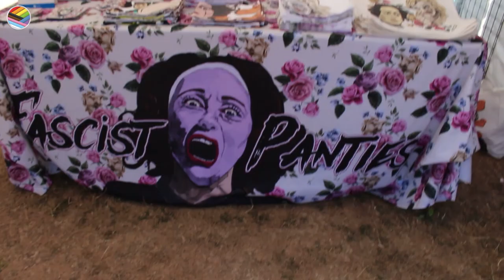Brighton Pride 2022 | Gadge Roberts and Fascist Panties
🏳️‍🌈🇬🇧 We had a chance to speak with @gadge_roberts_artist who is of course the artist behind @fascistpanties
We talked about what Brighton Pride and queer art means to him!